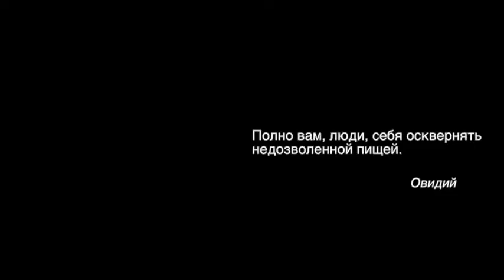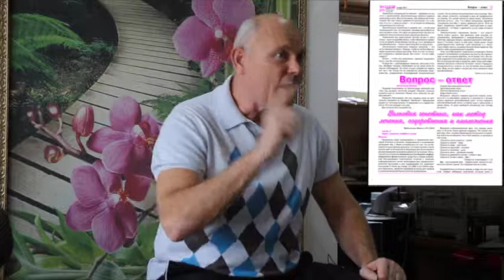ПРАВИЛЬНОЕ ПИТАНИЕ. РЕЦЕПТЫ БУТЕРБРОДОВ. Малахов Геннадий.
Основная суть правильного питания – в следовании особенностям нашего пищеварения. Если мы будем этому следовать, наше питание будет правильным. Рецепты бутербродов бывают разные. На передаче мы разбираем полезные рецепты бутербродов. Используем такие продукты, которые делают бутерброды наиболее полезными для здоровья.